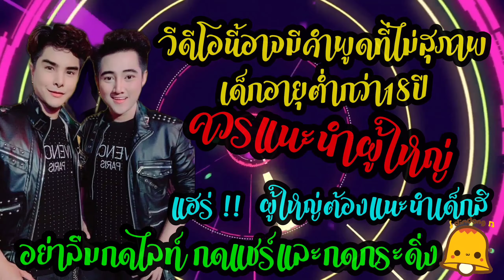ซุปตาร์พาขนลุก : ตำนานกระสือ😱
🔸️รับงานร้องเพลง/งานอีเว้นต์/งานคอนเสิร์ต/งานรีวิวทุกชนิด🔸️
🆔️Line : mhatumm